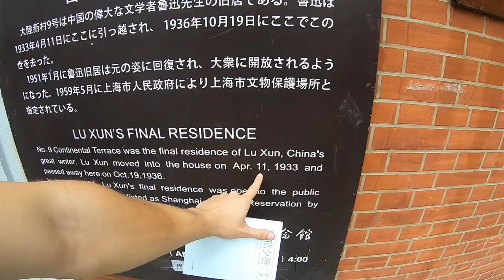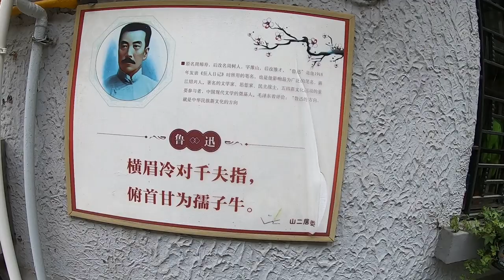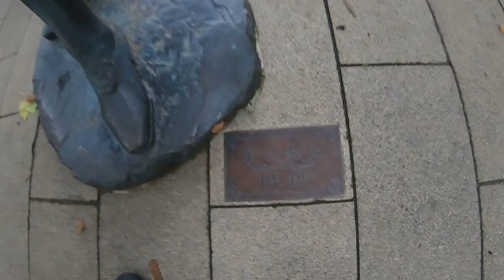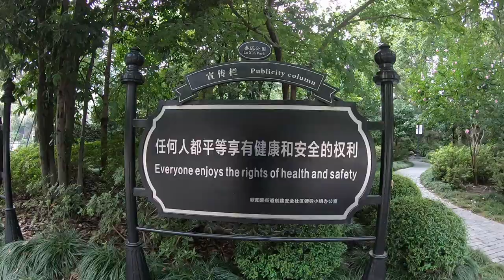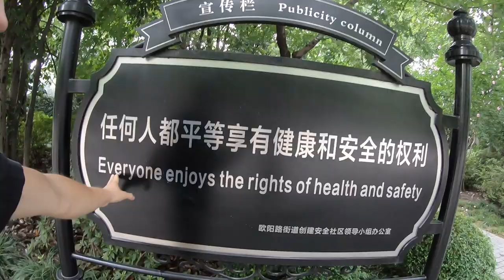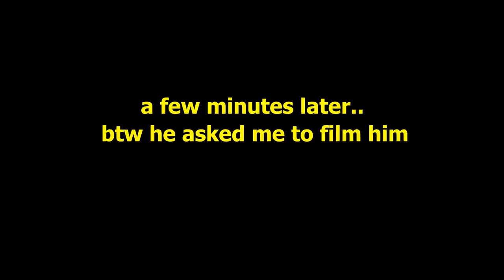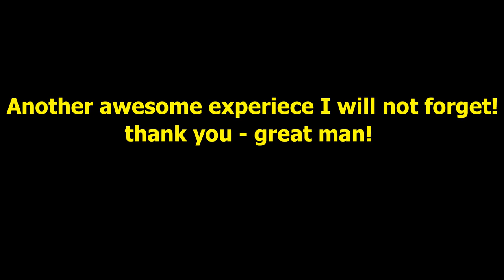Lu Xun Park 鲁迅公园 - Authors, Singing & Languages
This Lu Xun park is my absolute favorite park in whole China. Such a nice atmosphere in there and a lot one can learn.
The guy who sang there for us, comes to the park three times a week to study languages, by repeating vocabulary, singing and reading.
Could you tell all the writers by the statues?